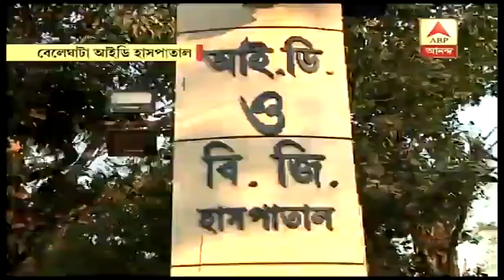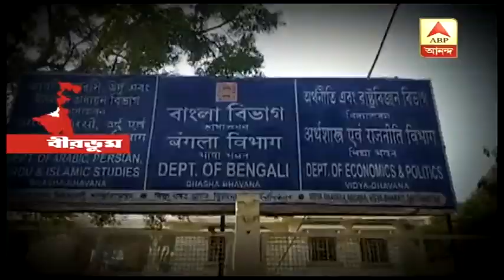করোনা ভাইরাস আতঙ্ক কলকাতার চিনাপাড়াতেও | ABP Ananda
করোনা ভাইরাস আতঙ্ক কলকাতার চিনাপাড়াতেও। নেওয়া হয়েছে বিশেষ ব্যবস্থা। আতঙ্ক বিশ্বভারতীয় এক চিনা পড়ুয়ারও, তার পরিবার চিনে থাকে।